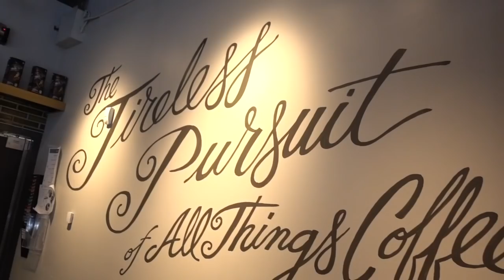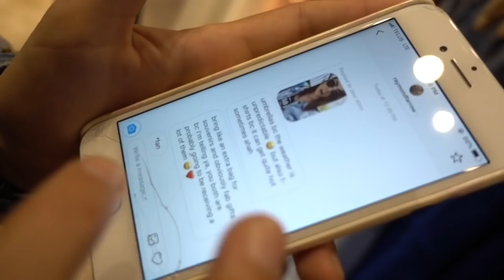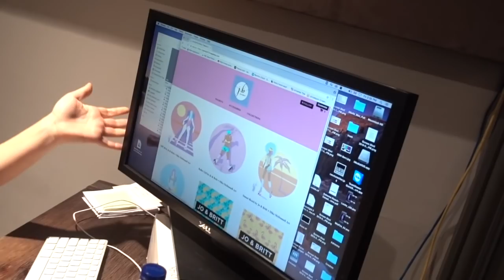SHOPPING FOR THE U.K.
In a few days WE'LL BE IN THE UK!! So we decided to go shopping for our trip. Be sure to join us on all of our adventures by following our instagram account: @joandbritt